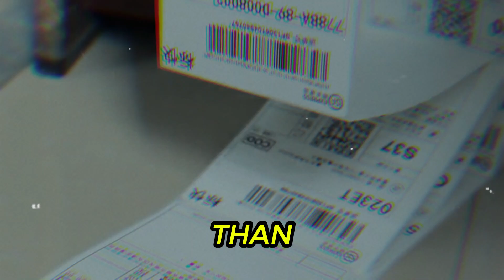The Twisted Tale of a Father's Greed TrueCrime MickPhilpott ChildAbuse Arson Murder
Explore the shocking true crime story of Mick Philpott, a father who killed his own children for fame and financial gain.